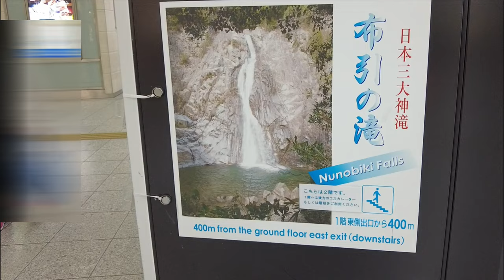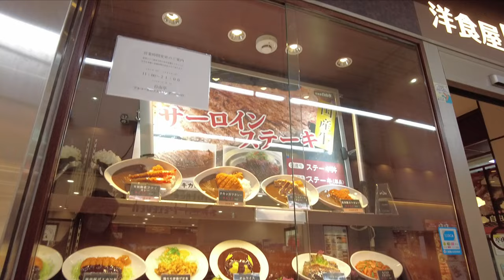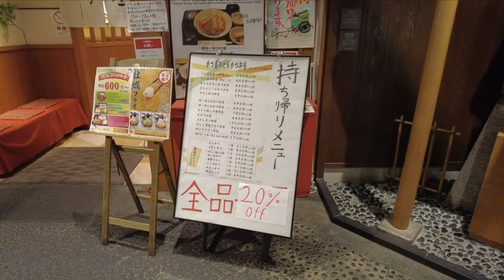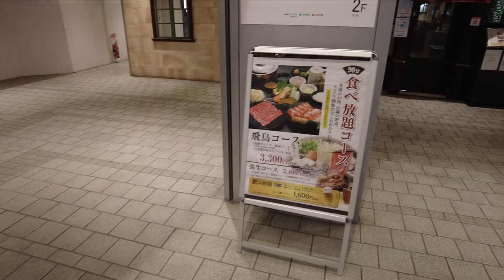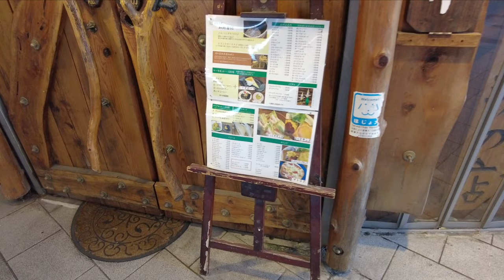【神戸観光グルメ】神戸の陸の玄関口新幹線『新神戸』駅散策久しぶりにいったら変わってた夫婦神戸散策観光グルメvlog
兵庫県の神戸にある新幹線の駅『新神戸駅』に行ってきました。

新神戸というと、私の頭の中には新神戸オリエンタルホテルとして開業し新神戸オリエンタル劇場と共にショッピングエリアやグルメエリアが賑わっていた記憶があり、その後廃墟のようにお店が減り足を運ばなくなっていました。２０１９年に新神戸オリエンタル劇場跡地に何かが新しく出来た後初めて今回散策をしてきました。以前訪問した時よりも店舗が増えて頑張って営業されていたので、新神戸駅を利用する人にも、まだ廃墟のようになってるんではないか？と現在の状況知らない人にもこんなお店が出来てるよぉと知る機会になればよいなぁと思います。

　新幹線の新神戸駅からコトノハコ神戸内を散策。グルメ店舗が入っていて知られていない穴場店舗かもしれません。生田川を下り神戸洋菓子店『G線ジーセンコンフェクト(株)』さんまで行ってケーキを購入し、ANAクラウンプラザホテルへと向かいます。

私の興味のあること（旅行・観光・グルメ）が、
誰かの興味ある事・調べたい事・
行ってみたい所などで、
参考にしてもらえたら幸いです。

今回の動画内で新神戸駅を神戸駅といい違えている所がありました。神戸と新神戸はいい違えると場所がかなり違うので大変な間違いになります。
お詫びし訂正いたします。

おいしそう！食べてみたい！行ってみたい！と
思ったり参考になったよ！みたよ！と

更新頻度は不定期になるかもしれませんが、

食いしん坊仲間・旅行好きでつながりたいです。
そしてあたたかい「コメント」感想や
メッセージいただけると励みになります。
気軽にコメントしていただければと思います。

■動画目次■
0:00オープニング
0:43新神戸駅散策
1:57コトノハコ神戸へ
3:06おみやげ発掘屋
6:40飲食店散策
9:25G線

■今回の動画■
コトノハコ神戸

■音楽■
YouTubeオーディオライブラリ

数ある動画からクリックしてくれてありがとうございます💕
また他の動画もみてくださいね～👋
　　　　　　　　　　　食いしん坊ともちん